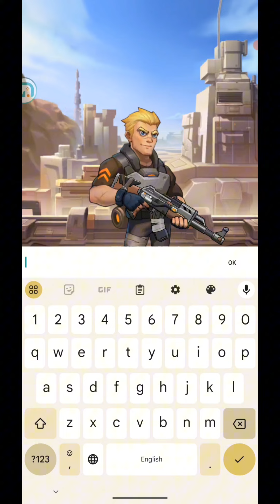Zombies Boom! ( New Game ) Gameplay Android/IOS_Play from levels 1 - 20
Zombies Boom